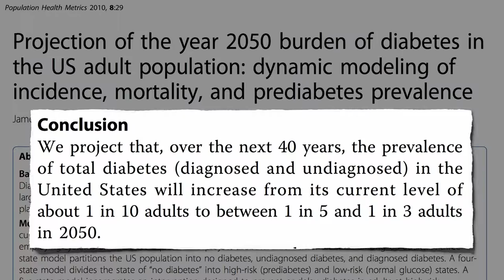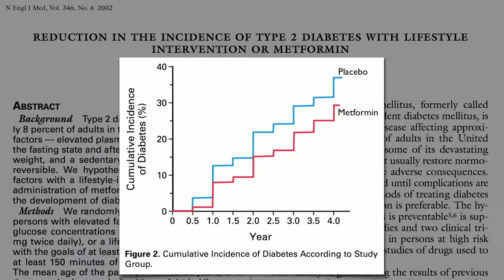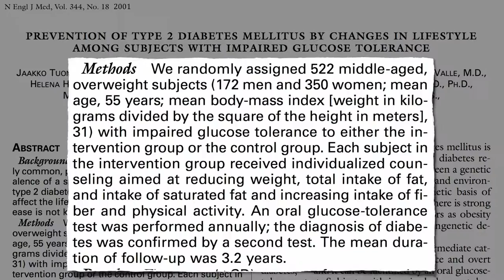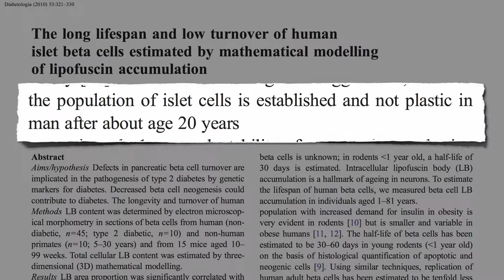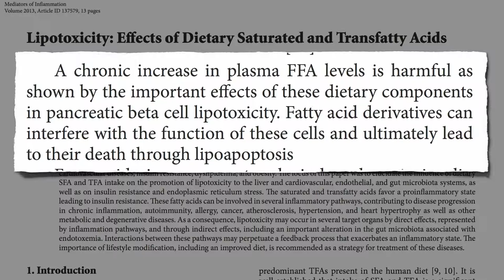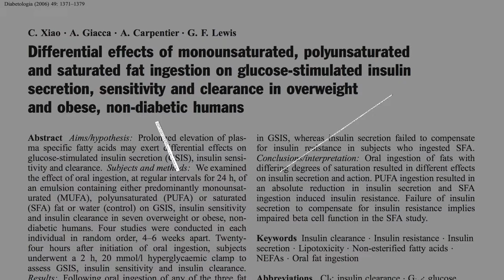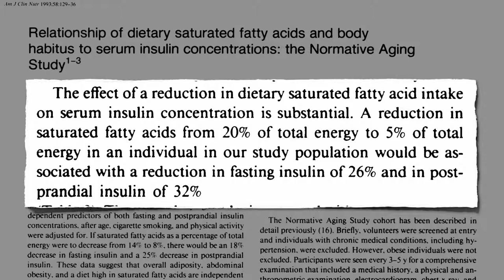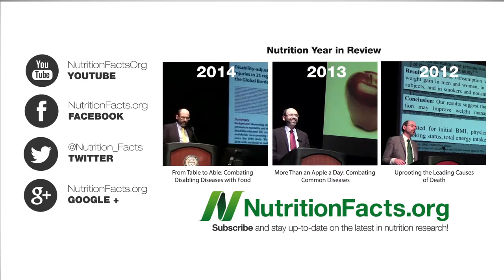Diabetes . What are the causes of Type 1 diabetes mellitus?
Type 1 diabetes mellitus, previously known as juvenile-onset diabetes mellitus and insulin dependent diabetes mellitus (IDDM), results when the beta cells in the Islets of Langerhans of the pancreas is destroyed due to some autoimmune response. Normally, beta cells works by producing the hormone insulin which is needed by the body for energy. In the case of Type 1 diabetes mellitus, there is a deficient supply of insulin thereby the person needs constant injection of the said substance for life.